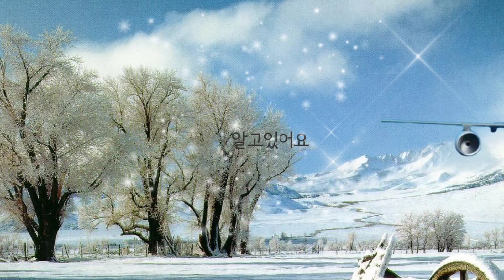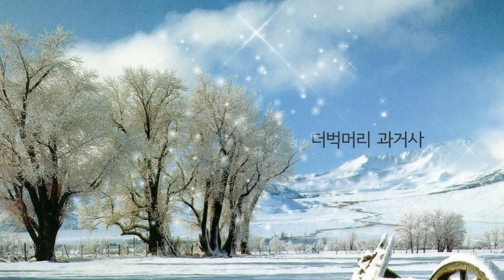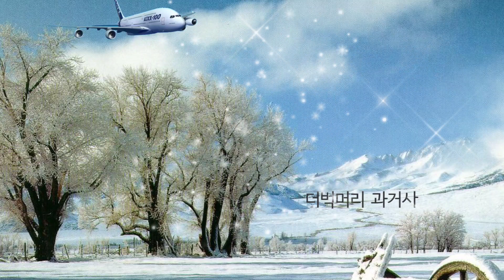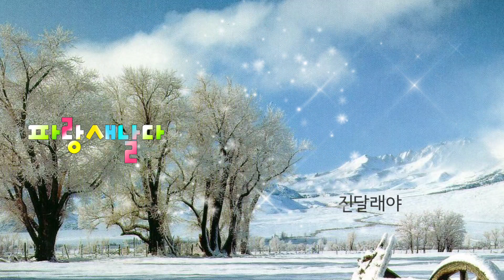093 모두가즐겨듣는트로트20곡